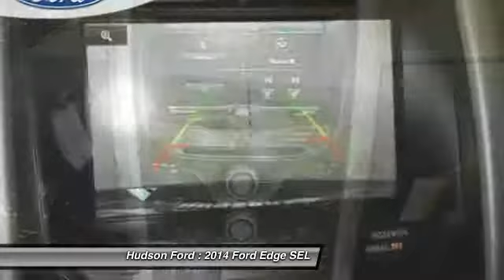2014 Ford Edge SEL Hudson WI 30801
2014 Ford Edge SEL

Hudson Ford
2020 Crest View Drive

Price excludes tax, title, license, and doc fees; but does include the following rebates, in lieu of any special financing: $500 - Ford Credit Retail Bonus Customer Cash. Exp. 03/31, $2,500 - RETAIL Customer Cash. Exp. 03/31, $500 - RETAIL Bonus Cash. Exp. 03/31